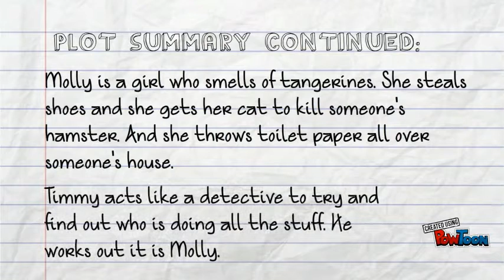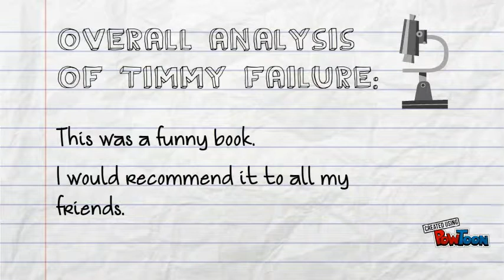Book Report: Timmy Failure Mistakes Were Made